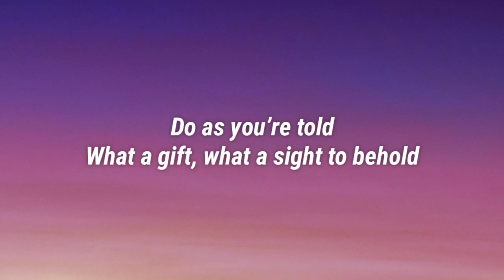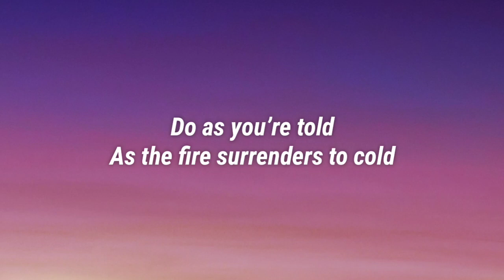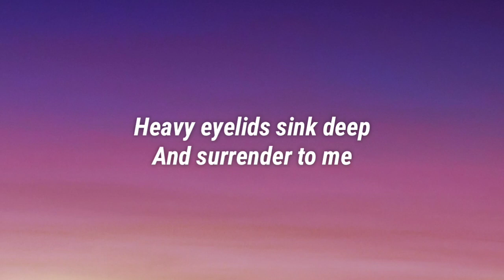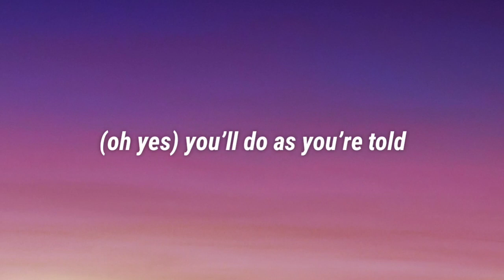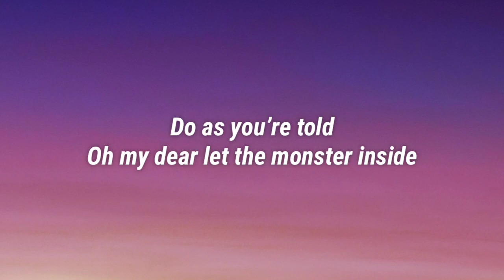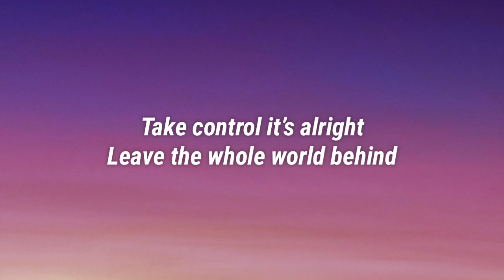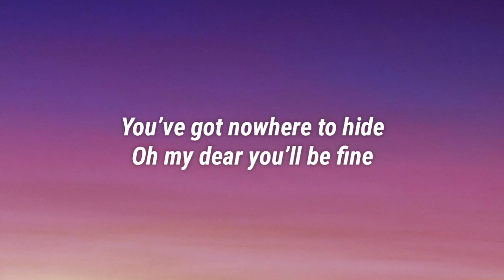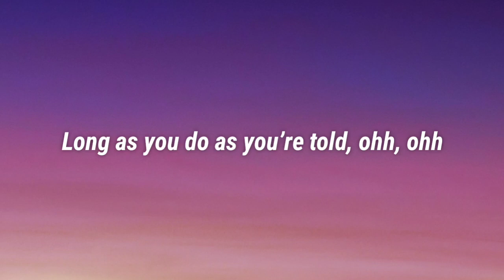Mikky Ekko - Do As You're Told (Lyrics) (From A Babysitter’s Guide to Monster Hunting)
📝 Lyrics:

Do as you’re told
What a gift, what a sight to behold
For the darkest of dreams
You’ll surrender to sleep
As the fire surrenders to cold
Heavy eyelids sink deep
And surrender to me
(oh yes) you’ll do as you’re told

oh my dear let the monster inside
Take control it’s alright
Leave the whole world behind
Absence of light
Bringing all of your fears to life
You’ve got nowhere to hide
oh my dear you’ll be fine
Long as you do as you’re told